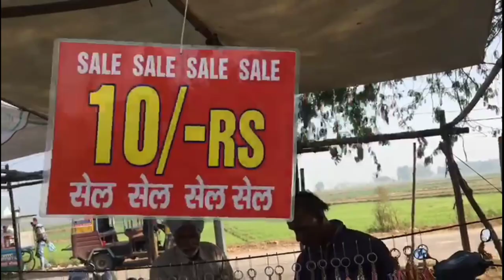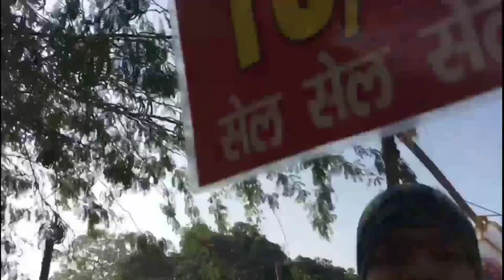🙏🌹 Darbar peer baba lakh data ji || New vlog || Trending 1 vlogs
hit likes.

lots of  ❤️

Jai baba di
Peer baba lakh data ji
Darbar Sharif
Darbar vlogs

vlogs India
Hindi vlogs
Comedy vlog
Funny vlogs
Home vlog
Shopping vlogs
Very good vlog
Most popular vlog
Trending 1 vlog

Sourav joshi vlog shorts
Sourav joshi , Piyush joshi
India's first vlogger
Flying beast vlogs
Eating vlogs
Vlogging chennal